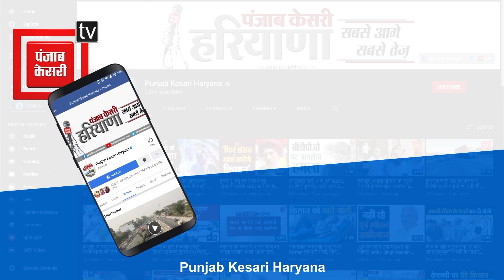Sonali के घर पहुंचे Delhi और Punjab के CM, बोले CBI जांच में जितनी देरी, उतना शक पैदा होगा